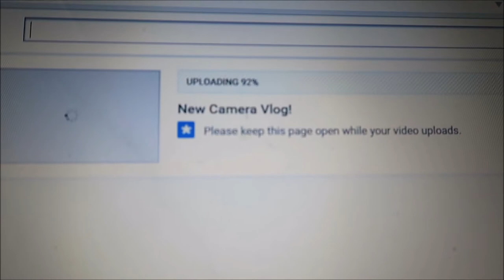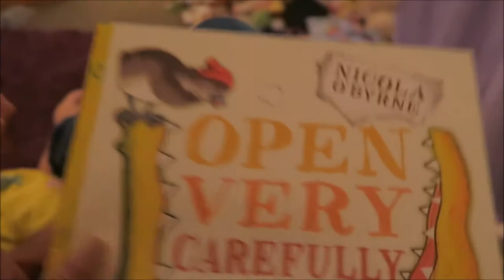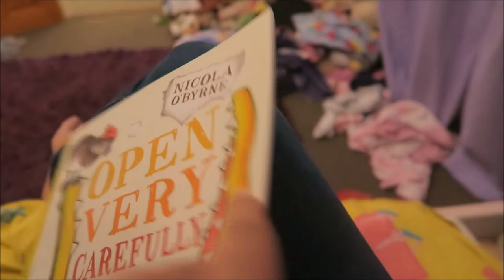Hair Dye & Contact Lenses